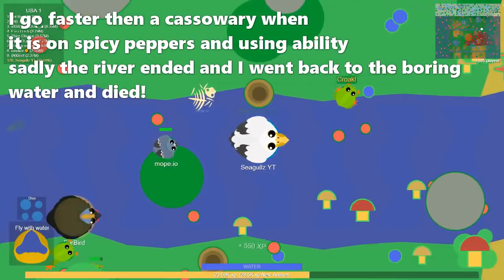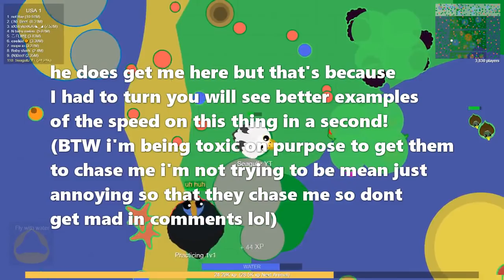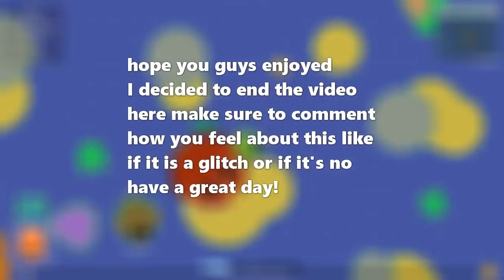MOPE.IO / NEW PELICAN SUPER SPEED GLITCH! / NEW ANIMAL GLITCH IN MOPE FUNNY!